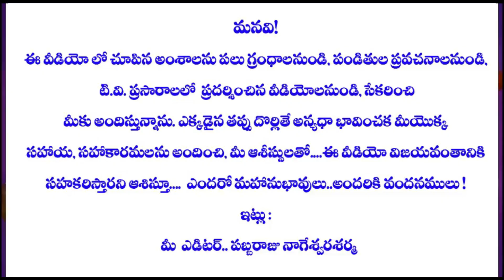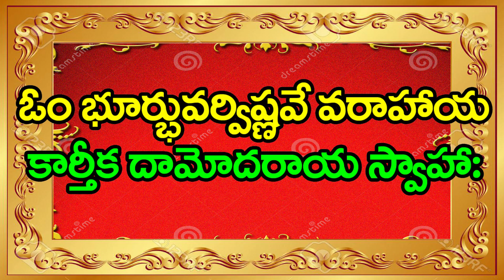12 DAY KARTHIKA MASAM#KARTHIKA PURANAM